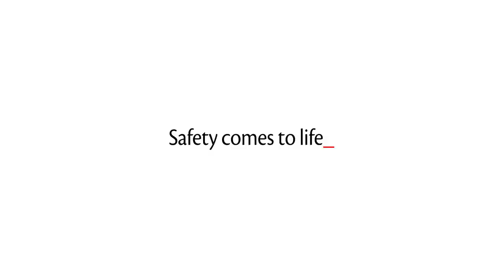HYDRA 400 | Vial external washer by IMA Life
Conceived for outer surface decontamination of pharmaceutical containers after the filling process, Hydra 100/300/400 minimizes the legal risk of long-term exposure for packaging operators and medical personnel handling cytotoxic products or potent compounds. Discover more